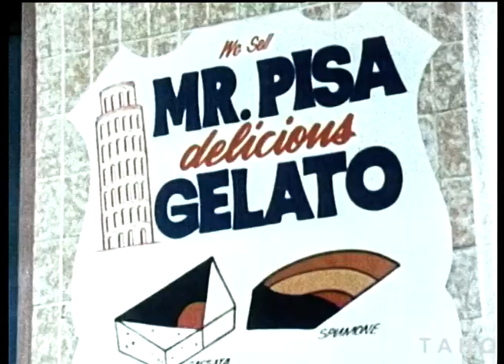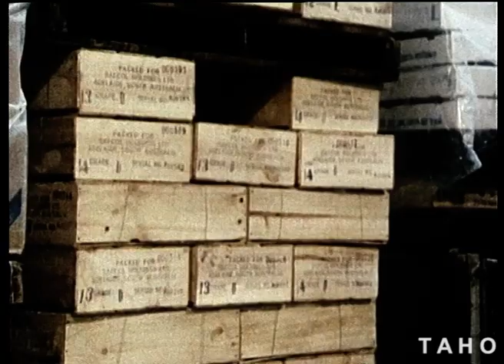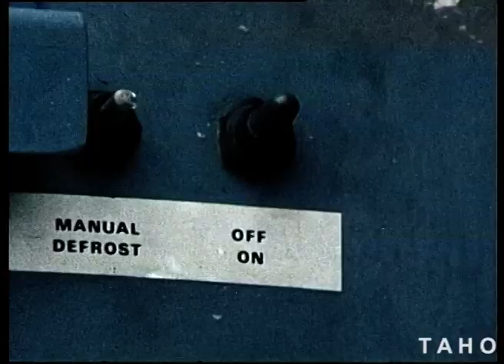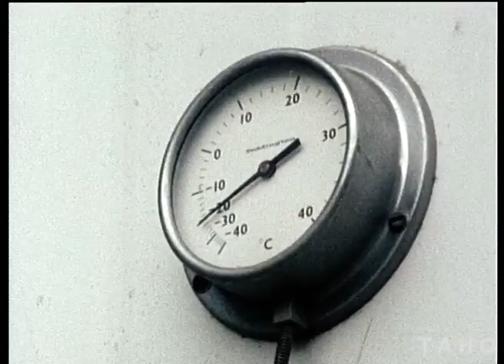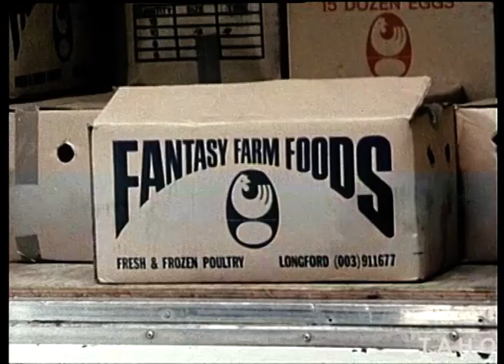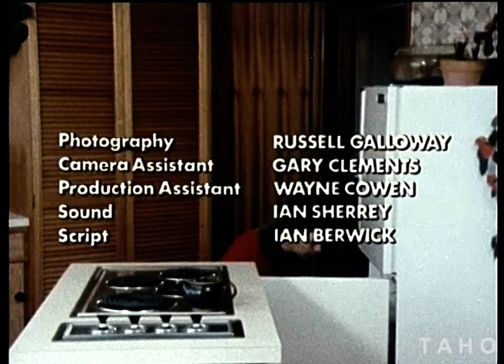Cold Comfort aka Frozen Foods (1983)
Safe handling of frozen food.  Features Food Scientist, Dr John Sumner.

Produced by the Tasmanian Film Corporation for the Dept of Health Services.

Tasmanian Archive and Heritage Office: Film - Cold Comfort aka Frozen Foods – 16mm Eastmancolor Release Print (colour, sound) - 14m 16s - (Reference: AB869/1/623)